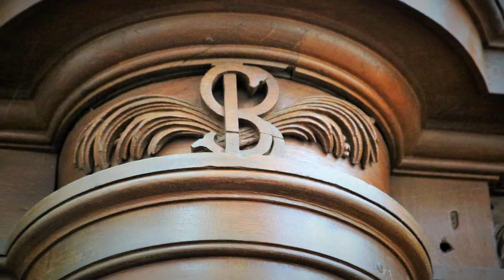LOUIS MARCHAND à St Jean Baptiste de NEMOURS par Pippa Schönbeck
Louis Marchand, né le 2 février 1669 à Lyon, mort le 17 février 1732 à Paris, est un compositeur, organiste et claveciniste français.

Louis Marchand est issu d'une famille d'organistes. Très précoce, il est titulaire de l'orgue de la cathédrale de Nevers à 15 ans. Une dizaine d'années plus tard, ayant quitté Nevers, il est titulaire de celle d'Auxerre, poste qu'il occupe quatre ou cinq ans avant de s'établir à Paris.

Il est très ambitieux et aussi de caractère impossible, ce qui lui vaut de nombreux démêlés avec son épouse (de la famille des Denis, célèbres facteurs de clavecins) et ses collègues musiciens (il n'hésite pas à s'attribuer leurs compositions, par exemple les Bergeries de Couperin). Bientôt installé à Paris, son talent et ses intrigues lui permettent d'être titulaire de l'orgue de plusieurs églises, notamment Saint Benoit et le couvent des Cordeliers, et de succéder en 1708 à Guillaume-Gabriel Nivers dans l'une des charges d'organiste de la Chapelle Royale.

Son mauvais caractère lui vaut sans doute de devoir quitter cette fonction en 1713. Selon la rumeur, en fait, il se serait senti tellement accaparé par son ex-femme, qui lui réclamait en permanence la moitié de ses gains, qu'un jour de 1713, devant honorer la messe à la Chapelle royale de Versailles, il aurait quitté la tribune (en présence du Roi) en plein milieu de l'office, prétextant que si on ne l'acquittait plus que de la moitié de son salaire, il ne se voyait guère obligé de s'acquitter de plus de la moitié de l'office. Incident à la suite duquel on lui aurait gentiment conseillé de s'exiler, afin d'éviter des peines plus sévères (étant donné que Louis XIV, nonobstant, lui avait toujours conservé une grande affection). Il entreprend alors — contraint et forcé — un voyage en Europe, notamment en Allemagne, où sa virtuosité lui vaut un succès considérable auprès des grands et la jalousie de ses confrères musiciens qui n'apprécient pas son caractère.

C'est à Dresde en 1717 qu'il se serait dérobé à une joute musicale prévue avec Johann Sebastian Bach, en quittant la ville de bon matin. Cet épisode est rapporté avec imprécision et selon différentes versions dont deux sont tardives : CPE Bach était très jeune et Marpurg pas encore né en 1717. Aucun contemporain ne relate cette rencontre hypothétique mais vraisemblable, ce genre de joutes musicales étant fort prisé. Il semble bien toutefois, que Marchand ait voulu éviter la confrontation avec Bach, qu'il ne connaissait pas auparavant et dont il aurait reconnu les dons impressionnants de virtuose et d'improvisateur.

Il revient ensuite en France pour y terminer une carrière plus discrète et rangée d'organiste et de professeur. Parmi ses élèves attestés ou supposés figurent Pierre Du Mage, Jean-Adam Guilain et Louis-Claude Daquin.
D'après Wikipedia.

Pippa Schönbeck a fait ses études à l'Ecole Supérieure de Musique de Vienne (Autriche) dans la classe de M. Radulescu où elle obtient le diplôme d'organiste concertiste.
En France, elle a obtenu le prix de Perfectionnement d'orgue dans la classe de Jean Boyer au Conservatoire National de Région de Lille, ainsi que le Premier prix et le prix de Perfectionnement de clavecin dans la classe de Noëlle Spieth au Conservatoire National de Musique de Paris.
Elle est titulaire du grand orgue historique de l’église St Jean Baptiste de Nemours et de l’église St Pierre - St Paul de St-Pierre les Nemours.
Elle donne de nombreux concerts en tant que claveciniste et organiste, en France et à l'étranger (Allemagne, Autriche, États-Unis, Israël, Suisse, République Dominicaine...). Elle enseigne à l'Ecole de Musique des Bords du Loing, au Conservatoire Municipal de Villeneuve sur Yonne et au Conservatoire de Véneux les Sablons.

L'orgue historique de l'église Saint-Jean Baptiste date des XVII° et XVIII° siècles et a conservé pratiquement toute sa tuyauterie d'origine.
Le Grand Orgue a été construit en 1653 par Pierre DESENCLOS et Jacques LEFEBVRE puis remanié en 1703 par François THIERRY. Le positif de dos de 9 jeux  est installé en 1744 par Nicolas COLLARD. En 1782, François CALLINET rajoute les jeux de pédale. L'orgue traverse la période révolutionnaire sans encombre, puis en 1849 la Maison DAUBLAINE et CALLINET remplace claviers et soufflerie. En 1933, l'orgue est complètement restauré de façon très scrupuleuse par Victor GONZALEZ. Dans les années 1970, la réfection de la nef est fatale à l'instrument et en 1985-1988, il est complètement restauré par Yves KOENIG.

Photographies personnelles.